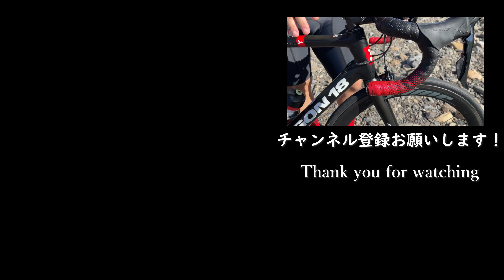【愛車紹介】平坦特化の激レアロードバイク！Toshi君の愛車を紹介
今回は、サークルの平坦番長トシ君の愛車を徹底紹介！サークル活動に積極的に参加してくれているトシ君ですが、愛車であるARGON18の詳細は明かされていませんでした。パッと見た限りでは、赤黒白のシンプルな外見ですが、それとは裏腹に実はカスタムパーツと配置にこだわりが…

【チャプター】
0:00 オープニング
0:41 愛車購入のきっかけ
1:25 ハンドル周り
2:59 フレーム
3:25 サドル
3:49 ホイール
4:27 コンポーネント
4:58 ボトルケージ
5:11 こだわりポイント
5:30 エンディング

[音楽]
Music from  (free for Creators!):